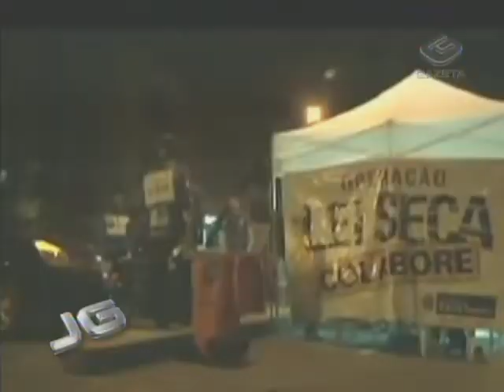Bicicleta elétrica será regulamentada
Denatran vai criar, até o final deste mês, normas específicas para regulamentar a utilização de bicicletas elétricas em todo o país.

Tema: Bicicleta elétrica